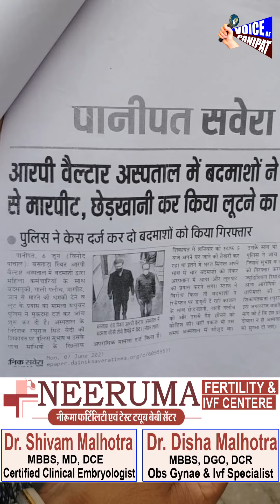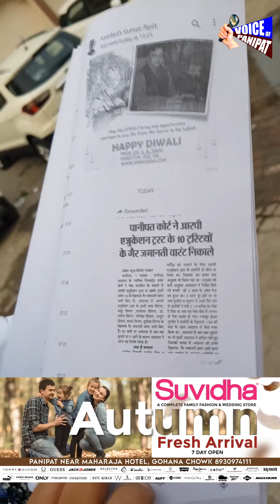Rp Education Trust के मालिकों के खिलाफ गैर जमानती वारंट जारी, धोखाधडी के लगे आरोप, देखिए Live